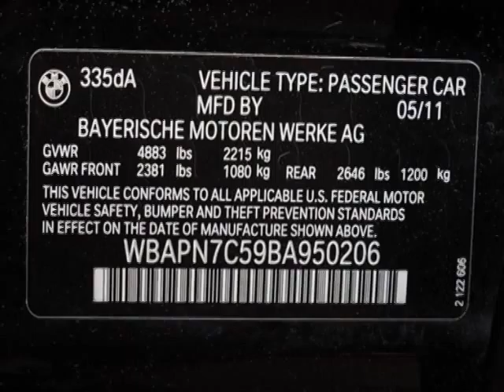2011 BMW 3 Series 335d Sedan Sedan - Marietta, GA